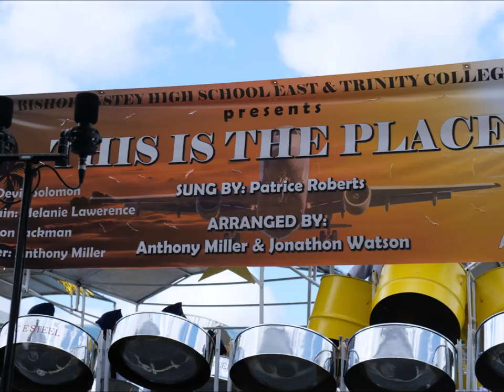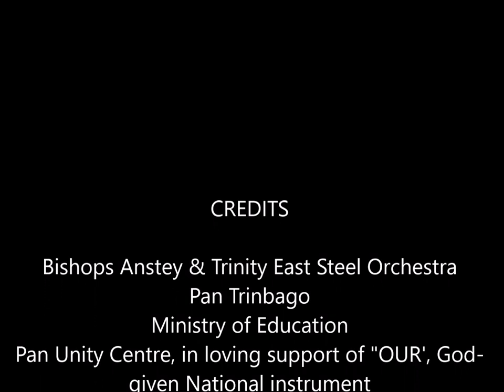01- Bishops Anstey & Trinity College East Steel Orchestra - National Schools Panorama Finals 2020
01- Bishops Anstey & Trinity College East Steel Orchestra - National Schools\Junior Panorama Finals 2020
Secondary School Panorama Champions 2020 🏆🏆🏆
Selection - "This is de Place" Patrice Roberts Arranger- Anthony Miller
& Jonathan Watson
Place- 1st, Points - 277.0